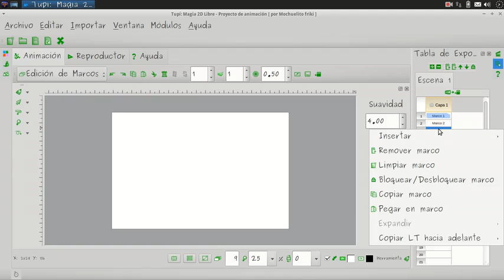TupiTube Desk: Remover Marco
Descarga TupiTube para Windows, Mac y Linux